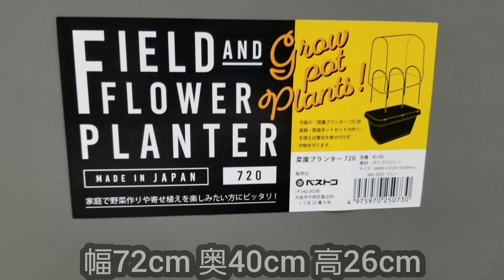【カブトムシ飼育】菜園プランターで飼育ケース「カブハウス」を作ってみた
大きいケースでカブたちを飼育してみたかったので、菜園プランターで飼育ケースを作ってみた。
「カブハウス」と名付けてみた。
マット以外は100均（ダイソー）か拾い物なので、低コストで大型ケースを簡単に作ることができた。
カブたちが快適に過ごしてくれたら良いのだが。